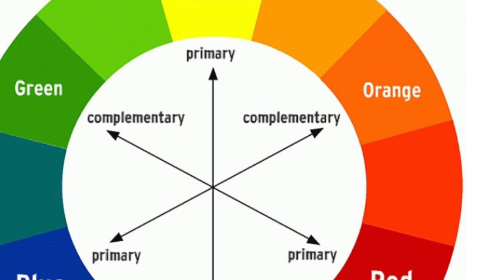Cách pha mầu sắc cơ bản vẽ trần mây 3d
Hướng dẫn cách pha mầu sắc độ cơ bản để vẽ trần mây